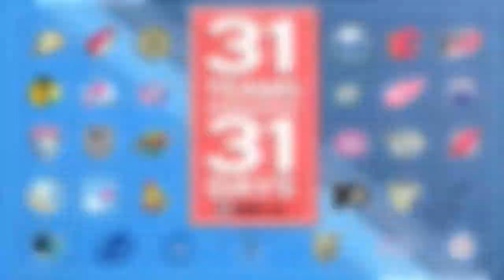31 Teams in 31 Days (Boston)